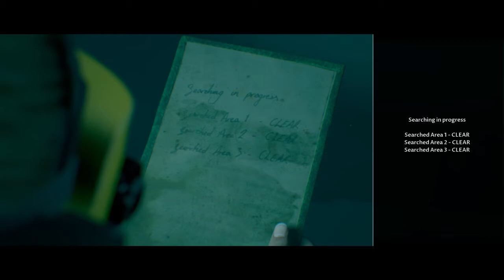The Dark Pictures Anthology: Man of Medan | Theatrical Cut - Dive (Julia)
Julia
South Pacific Wrack Site
06:12 P.M. | June 20

Bearing Updates
• Speedboat (5:15)
• Proposal (7:07)
• The Bends (8:53)

Secrets
• Secret #30 - Flight Plan (1:50)
• Secret #49 - Anti-Aircraft Shell (3:51)
• Secret #40 - Missing Lifeboat (4:16)

Pictures
• Black Picture #1 - Devil and the Deep (1:30)

Possible Picture Events
• None

Possible Deaths
• Julia - This death can be caused but does not happen until later in the story

PSN: Dark_Tiger912
Xbox Live: X NIGHTWOLF93 X
Nintendo: Crazy_Eevee93